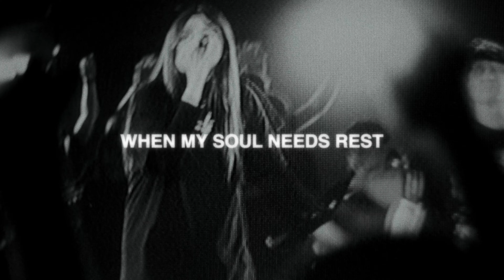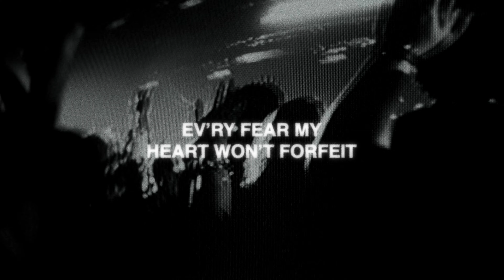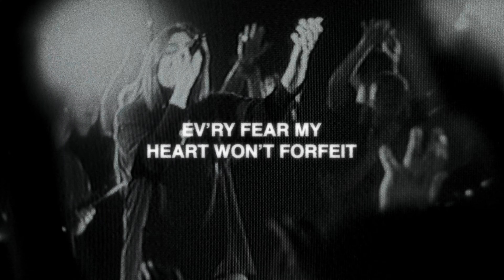Peace in Place | Official Lyric Video | Rock City Worship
The official live video for “PEACE IN PLACE” by Rock City Worship.

LYRICS + TIMESTAMPS
VERSE 1 · 0:27
When my mind is anxious with thought
When my soul needs rest
When all around me is chaos and war
And my end seems met

PRECHORUS · 0:52
I find peace in this place
Safe and sound in Your love
Held still by Your embrace
Confident You’re enough

CHORUS · 1:15
So I will lift my hands in worship
Jesus You’re my peace in place
Ev’ry fear my heart won’t forfeit
Is drowned out by the sound of grace

VERSE 2 · 1:44
If my faith to speak to the storm
Won’t even come as a breath
Pull me in; show me You have not left me
Oh Lord, be my strength and rest

PRECHORUS · 2:09
Confident You’re enough

CHORUS · 2:32

BRIDGE · 3:23
And it sounds like a whisper
The quiet of a river
My God, You’re singing over me

With the voice of a Father
You speak and still the waters
My God, You’re everything I need

CHORUS · 4:40

ABOUT ROCK CITY WORSHIP
Rock City Worship is the expression of worship at
Rock City Church based in Columbus, Ohio. Our desire is to write songs that paint a vivid picture of
who God reveals Himself to be in His Word. We believes that the more clearly we can see God,
the more completely we can worship Him.